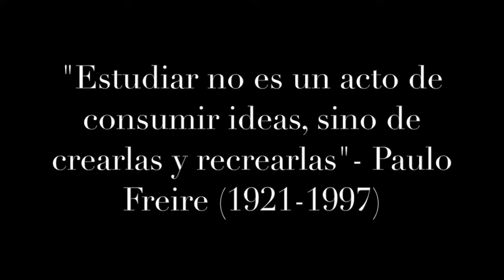Carme Miquel és...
Video per a l'exposició final